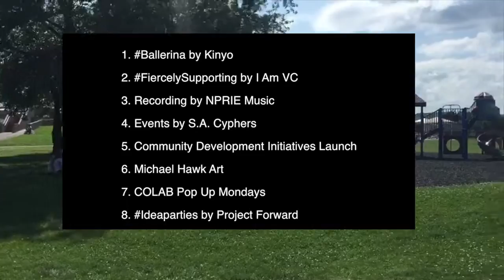Community Development Initiatives. Idea. Parties.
IdeaParties Idea.Parties.